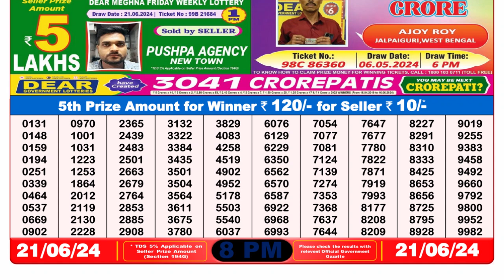🔴 Lottery Sambad Live 08:00pm 21/06/24 Evening Nagaland State Dear Lottery Result Pdf Download